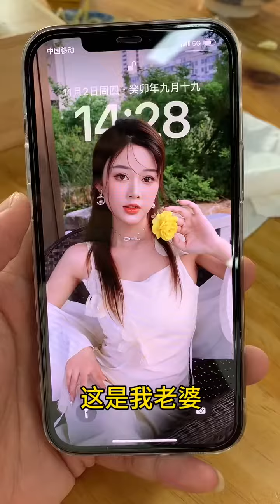化妆后，给老公换了个老婆#化妆过程分享 换头了换头了 不脱妆粉底液 亲测分享 粉底液 抖音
Description:
🌟 Dive into the world of beauty with our stunning makeup tutorial led by the talented [Girl's Name]. Watch as she effortlessly transforms her look, showcasing step-by-step techniques that bring out her natural radiance.

💋 Featured Products:
Explore the makeup products used in this tutorial to achieve the perfect glam look. From foundation to eyeshadow palettes, [Girl's Name] shares her favorite beauty essentials that contribute to her flawless finish.

🎨 Makeup Artistry Techniques:
Learn insider tips and tricks as [Girl's Name] demonstrates her expert makeup application techniques. Whether you're a makeup enthusiast or a beauty beginner, this tutorial is filled with valuable insights to elevate your makeup game.

🌈 Color Palette Magic:
Discover how [Girl's Name] plays with colors to create a harmonious and eye-catching makeup palette. From bold eyeshadows to perfectly coordinated lip shades, this tutorial is a celebration of creativity and self-expression.

👩‍🎨 Meet the Artist:
Get to know [Girl's Name], the artist behind the brush. Learn about her journey in the beauty world, her favorite trends, and the inspiration behind this stunning makeup look.

If you enjoyed this makeup tutorial and want to see more beauty content from [Girl's Name], don't forget to give this video a thumbs up, share it with your friends, and subscribe for future glam inspiration.

🛍️ Product Links:
Find links to the featured makeup products in the description below, making it easy for you to recreate this fabulous look at home.

💬 Join the Conversation:
Share your thoughts, beauty tips, and any makeup requests in the comments section. Let's create a supportive and vibrant beauty community!

🔔 Stay Glamorous:
Get ready to be inspired and discover the magic of makeup!